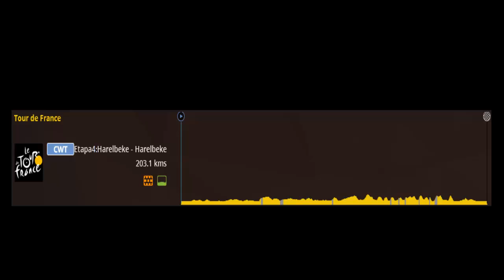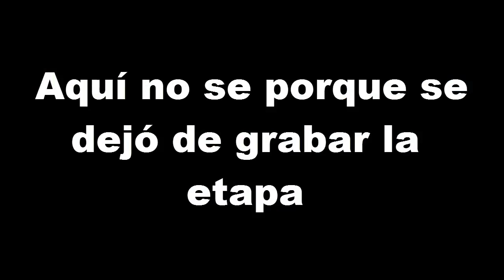Etapa 4 -203´1- (Harelbeke-Harelbeke) |MÁGIC TOUR| PCM´15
*Nueva etapa del Magic Tour, que cuenta con algunos tramos de pavé*